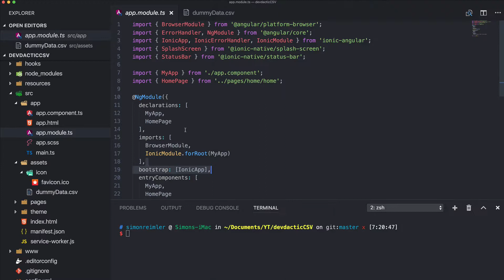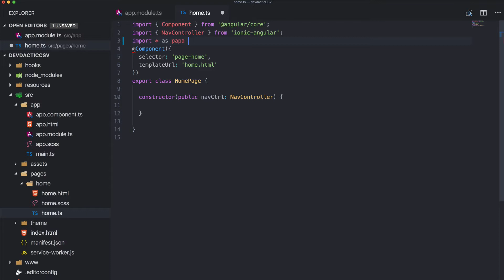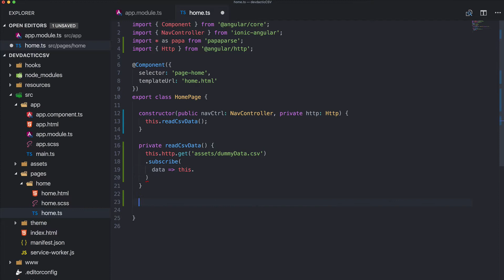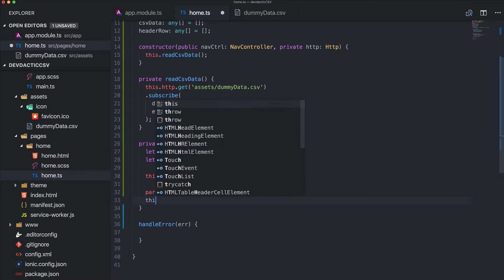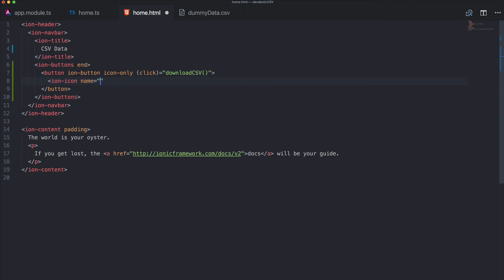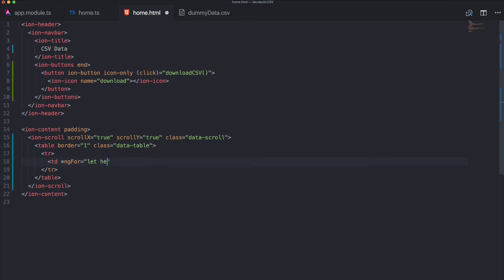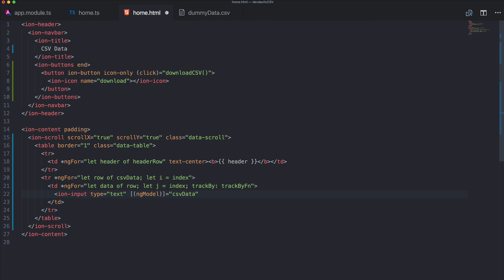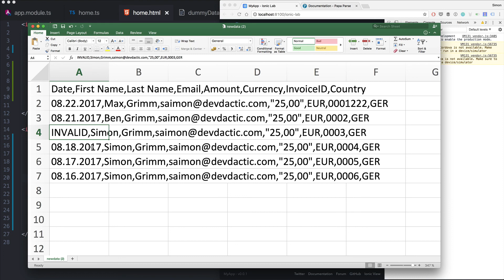How to Parse, Visualise and Export CSV Data with Ionic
Learn to load CSV data inside your Ionic app and display it as an editable table. Finally, download your changed data again as CSV!

Video Courses, Project Templates, Community & the Support you deserve to learn Ionic!

Want to read instead of watch? Here's the full tutorial

Want more tutorials? Here you go!

Just getting started? Take my 7 Day Ionic Crash Course